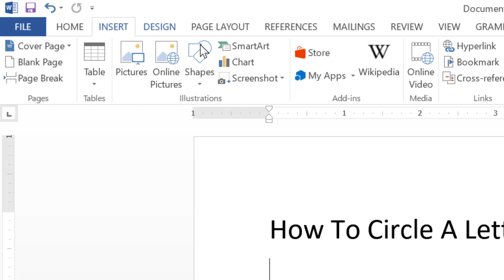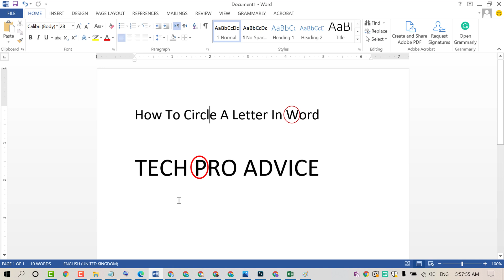How to Circle a Letter in Word